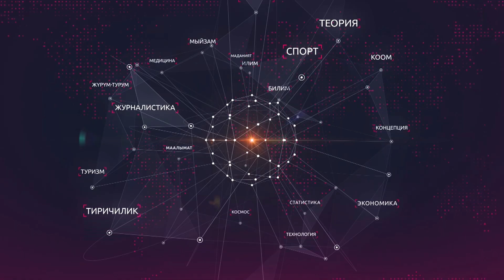КЛИМАТТЫН ГЛОБАЛДЫК ӨЗГӨРҮШҮ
Кыргызстан чөлкөмдөгү климаттын өзгөрүшүнөн таасирлене турган эң аялуу өлкөлөрдүн  бири. Себеби мөңгү суусунан көз карандылык, айыл-чарба жана энергетика, жашоо-тиричилиги үчүн оорчулукту жаратат. Ал өз кезегинде жаратылыш ресурстарынын мааниси жана суу менен камсыз кылуу үчүн электр энергиясына болгон муктаждык өлкөдөгү калкттын ден соолугуна, билимине, тамактануусуна, коргоого жана келечектеги мүмкүнчүлүктөрүн чектейт.